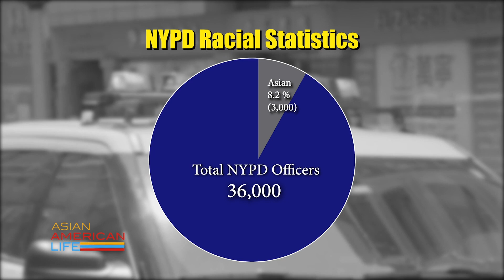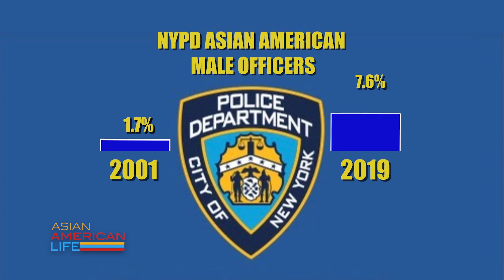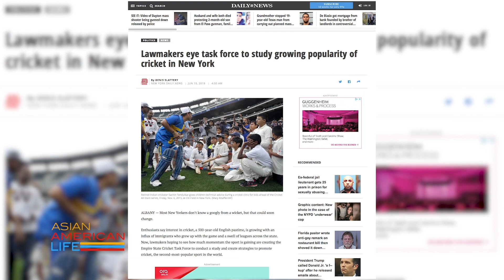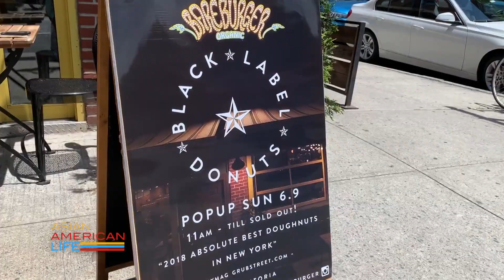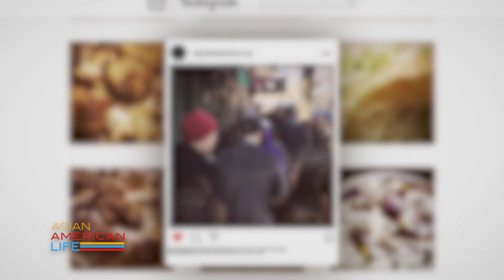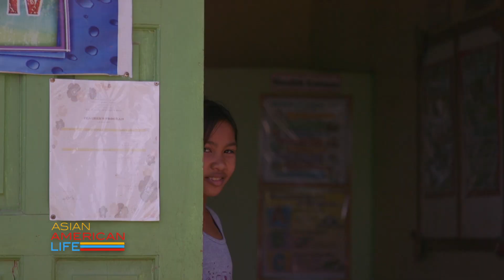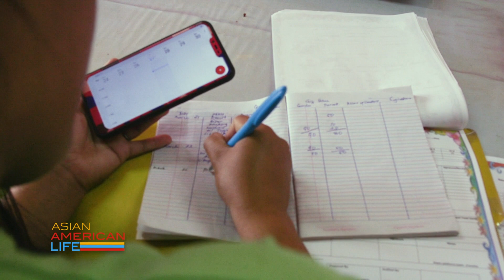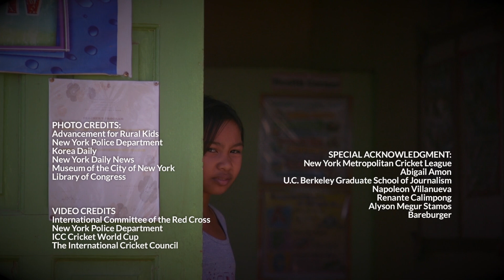September 2019 | Asian American Life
Asian American Life New Fall Episode - Ernabel Demillo's special report on one New Yorker's food revolution in the Philippines called ARK, Advancement For Rural Kids; Susan Jhun reports on New York's finest and why Asian American representation in the police force is lacking. Many believe cultural barriers are to blame; Rayner Ramirez catches up with the Staten Island Cricket Club, and traces the history of this popular sport; And Minnie Roh meets the artisanal doughnut maker who takes a bite out of life with his delicious creations.

Taped:  08/05/2019

AALF07001